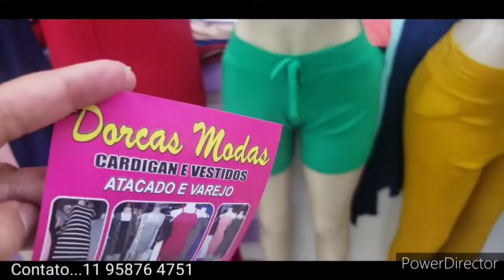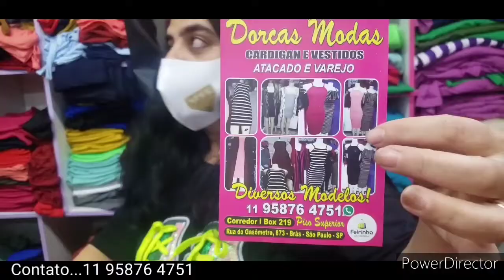BLUSINHAS E CARDIGANS NA FEIRINHA DA CONCÓRDIA...BRÁS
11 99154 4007 COM ARTUR